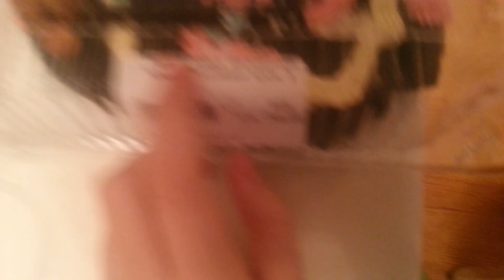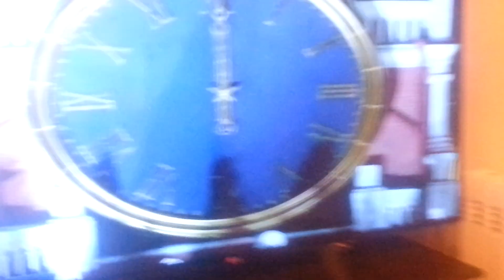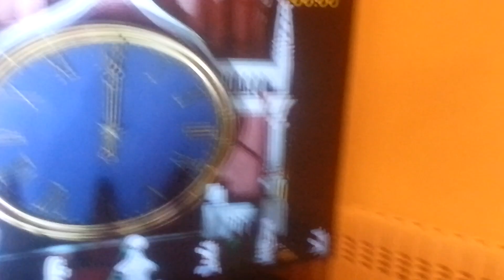С новым годом ребята!